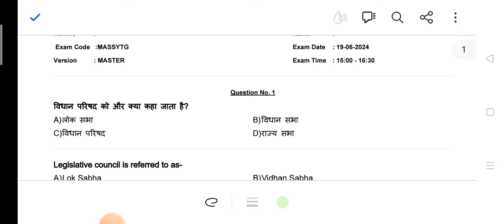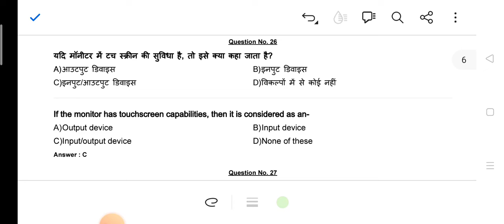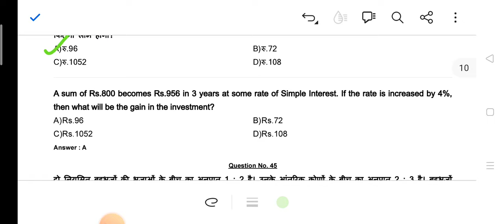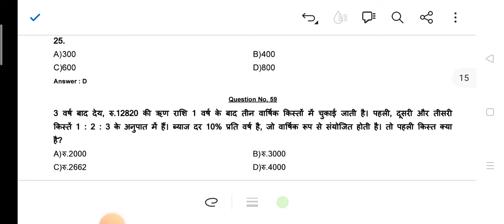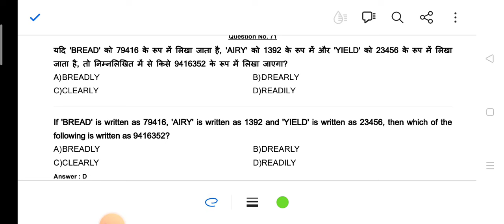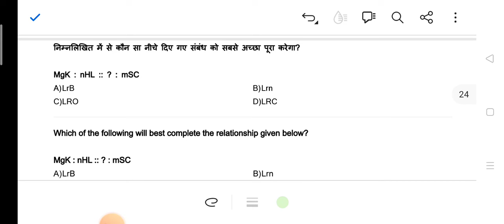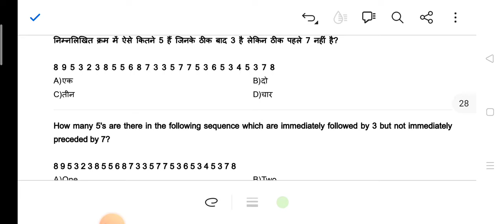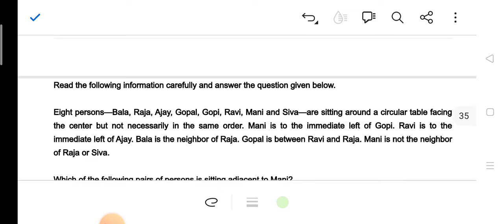RRC Chennai gdce 2024 train manger question🔥|रेलवे gdce ट्रेन मैनेजर प्रश्न पत्र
Railway gdce exam question paper

Rrc Chennai gdce train manger question

Rrc Chennai gdce 2024 train manger question

Railway departmental exam question paper

Rrc Chennai gdce exam 2024

Railway gdce exam paper

Railway gdce train manger question

Railway gdce goods guard question paper

Railway latest gdce exam question paper

Railway gdce exam 2024

Railway gdce exam update

Rrc Chennai train manger question

Rrb latest train manger question

Rrb ntpc train manger question paper